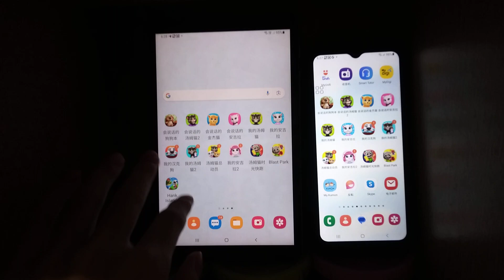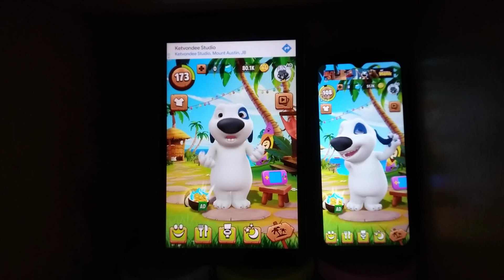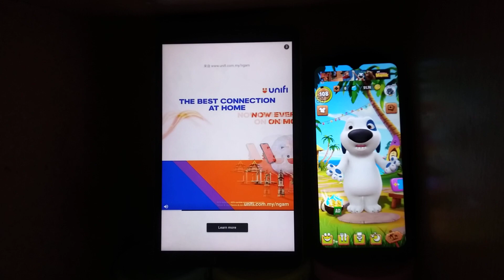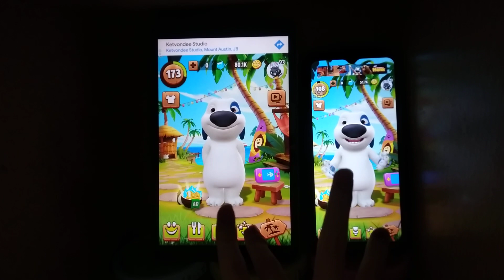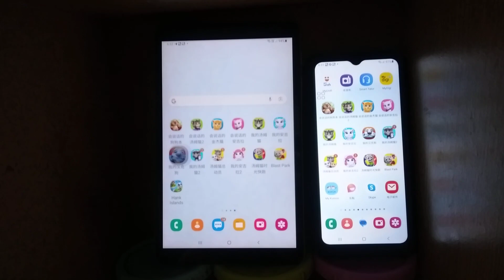My Talking Hank Echo 20171